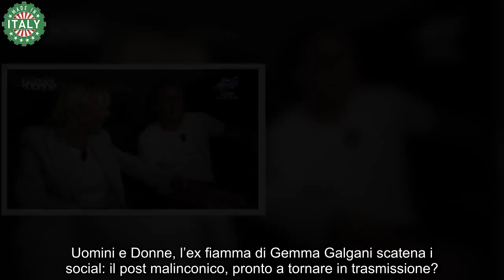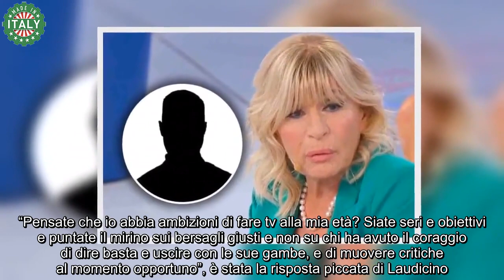Ex di Gemma Galgani torna a Uomini e Donne La foto nostalgica lascia l’amaro in bocca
Mancano pochi mesi al termine dell’attuale edizione di Uomini e Donne e anche quest’anno (almeno per il momento) non sembra essere particolarmente fortunato per Gemma Galgani. Approdata in trasmissione nel lontano 2010, la dama torinese non ha mai smesso di credere nell’amore, nonostante le numeroso delusioni ricevute. Con lo stesso entusiasmo di sempre, la regina del trono Over si è messa in gioco anche negli ultimi mesi, ma, purtroppo per lei, nessuna conoscenza ha avuto il tanto atteso lieto fine.